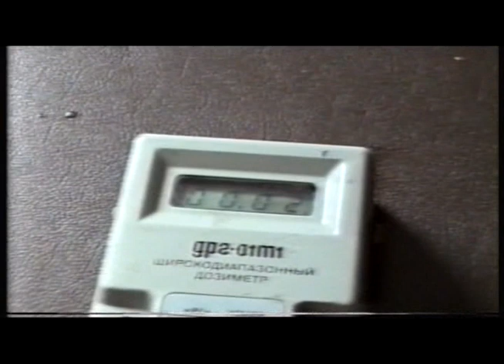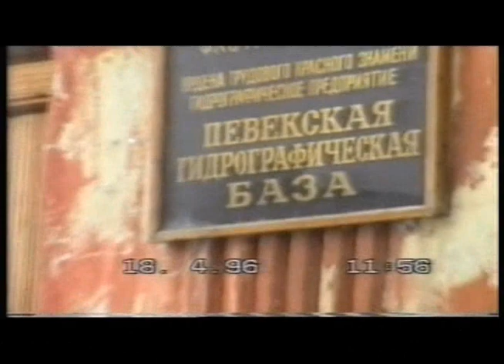Обслуживание островных маяков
Певек. Чаун-Чукотка.Апрель 1996 год.
Рабочие моменты  певекской Гидробазы.
Обслуживание маяков о. Малый Роутан и о. Большой Роутан
Видео и оцифровка от Владимира Алатырцева